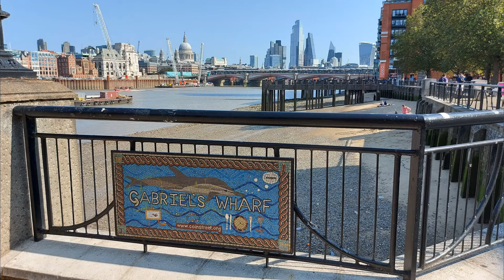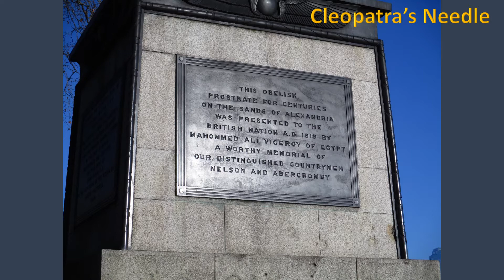South Bank Walk from Tower Bridge to Westminster - Slide Show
Photos taken at various times of the year, but mostly in summer and early autumn 2020.